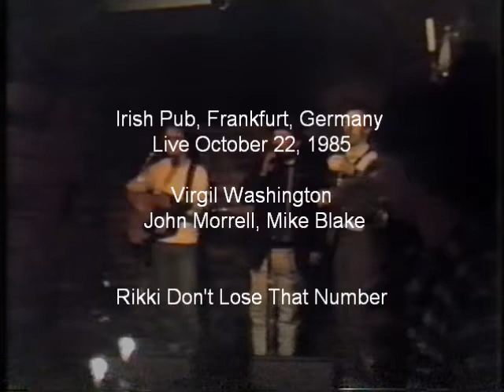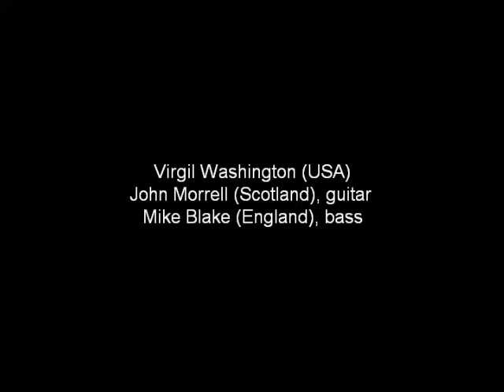Virgil Washington, John Morrell, Mike Blakey Oct. 22,1985 Irish Pub, Alt-Sachsenhausen, Frankfurt 13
Virgil Washington, John Morrell, Mike Blakey October 22, 1985 Irish Pub, Frankfurt Alt-Sachsenhausen, Germany
# 13 Riki Don't Lose That Number (cover)
Virgil Washington (USA), vocals (Washington Blues Band)
John Morrell (Scotland), guitar & vocals (Southwest Deluxe)
Mike Blakey (England), bass & vocals (Washington Blues Band)